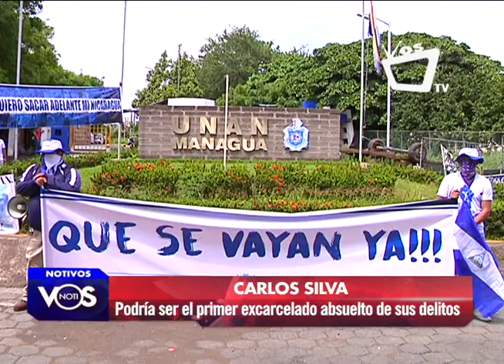Carlos Silva podría ser el primer excarcelado absuelto de sus delitos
El excarcelado Carlos Silva podría convertirse en el primer manifestante en ser absuelto de los delitos por los que fue acusado al ser partícipe de las protestas antigubernamentales mediante la Ley de Amnistía, recién aprobada por el gobierno de Nicaragua en la Asamblea Nacional.